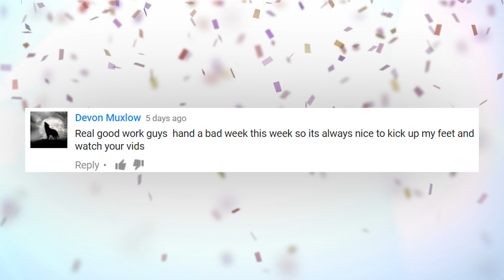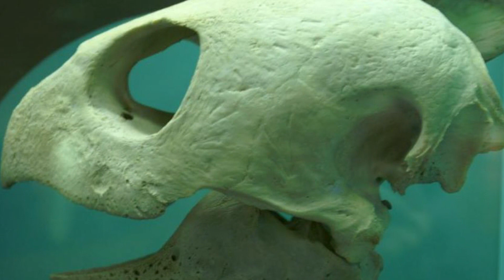15 Strange & Unusual Turtles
From long necks and pig snouts; to the world’s largest turtle; Here are 15 strange and unusual turtles

Spiny Softshell Turtle
It’s recognized as one of the largest freshwater turtles in North America … females are known to grow a shell around 18 inches long… and can live to be more than 50 years old.  The creature gets its name from the series of small conelike  spines projecting from the front edge of its carapace. Many people think it gives them an appearance similar to a dinosaur.

African Helmeted Turtle
While they appear innocent enough, the loopy smile conceals a stone cold killer.  They live in fresh and stagnant waters of sub-Saharan Africa and are known to be omnivorous, feeding on anything from fish to small crustaceans.  When larger prey like doves arrive to drink, groups of these turtles have been observed to capture and drown the prey.  The group causes so much commotion that they’re often mistaken for crocodile attacks!  It’s the only species of turtle known to exhibit such behavior.

Mata Mata

Their appearance invokes comparisons to dinosaurs, what with their spiky shells, thick scaled tails and beaklike jaws.  Considered one of the world’s largest freshwater turtles, they can weigh around 176 pounds on average … while their carapace averages a length of more than 30 inches.  The largest ever specimen of alligator snapping turtle was said to have been found in Kansas … but that account was never verified.  Along with that scary look and impressive weight, they have long life spans, too … living up to 100 years.  And while their rough skin does resemble that of an alligator, their name is really inspired by their springlike neck and powerful jaws.  If they’re sufficiently provoked, their bite is easily capable of amputating human fingers!

Eastern Long Necked Turtle
Obviously named for its neck, this reptile is found in Australian lakes … and is actually recognized as a species of snake-necked turtles..  Its neck can grow about as long as its carapace (KARE-uh-pace) … which can average over 11 inches.  This species does not pull its head directly back into its shell …. Because they bend their head sideways, they’re known as ‘side-necked turtles’.  These carnivorous critters are also known as ‘stinkers’.  (they have a lot of names, right?) When the animal feels threatened, it releases a foul smelling substance from its musk glands.  Did you know the turtles can strike at prey by quickly straightening their neck?

Pig Nosed Turtle
As you might expect, this critter’s name is inspired by its unusual proboscis (pruh-BOS-is), which resembles a pig’s  … and it serves more than an ornamental function.  It can be used as a snorkel protruding above the water's surface … and allowing the turtle to stay submerged.  The nose is highly sensitive to motion, and assists in locating prey in murky waters.  They’re fairly large critters, weighing up to 40 pounds and are native to New Guinea and Australia.  Did you know that it’s the only freshwater turtle with flippers not unlike marine turtles?

The huge creature in the photograph can easily be identified as such by virtue of its enormous flipper that occupies the lower third of the image.  We think the photo was taken in Florida, where five species of sea turtles are found.  The turtle appears to have buried its head in the sand while the couple looks on.  But according to experts, that behavior is entirely normal for the critter.  Researchers studied a female leatherback at the Archie Carr National Wildlife Refuge in 2015 to observe the female leatherbacks nesting habits.  She crawled from the water to excavate an area of the beach to serve as  a place to deposit her eggs.  Over the course of 90 minutes her flippers dug a chamber into the sand … into which she deposited her eggs ... Then camouflaged the eggs by scattering about clumps of sand.  Did you know the Leatherback is the largest of all living turtles, and can weigh more than 1,500 pounds.  It’s name comes from the oily, leathery skin that is stretched over a series of bony plates.  It’s the only sea turtle that does not have a hard shell